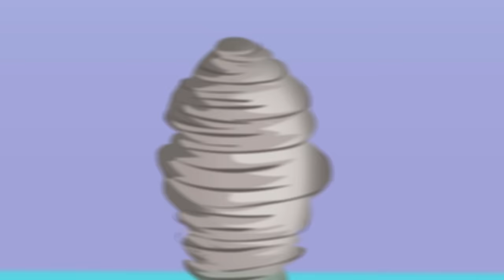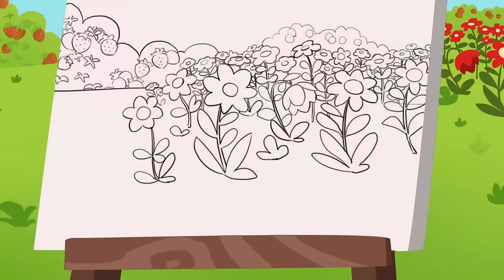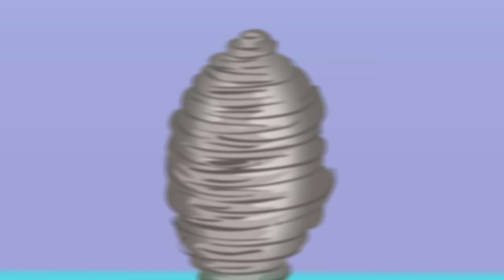Linkimals™ | Creative videos for kids - Counting To Five Song | Learning Songs | Cartoons for Kids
Come play and sing along with the Linkimals crew as we learn how to count to the number FIVE!

Counting To Five 0:00
Food With Friends 2:01
Get Moving 3:58
Being in Nature 6:07
Count Your Way 8:01
Tree Climbing - Be Brave Song 9:57
Up and Down Song 12:04
Counting Logs Song 14:09
Scrubbing Clean Bath Song 16:19
Wheels Shapes Song 18:19
Meet the Linkimals™: Moose 20:26
Standing On Shoulders Song 22:39
The Lost Apples 24:48
Opposites Song 26:43
Day And Night Song 28:47
Hide and Seek Shapes Song 30:40
Meet the Linkimals™: Llama 32:50
Painting Day 34:56
Mushroom Bouncing Counting Song 37:02
Rainbow Colours Kite Song 39:05
Meet the Linkimals™: Otter 41:10
Strawberry Counting Song 43:11
Seasons Song 45:19
Weather Song 47:30
Flower Song 49:34
Exploring the Forest Song 51:41
Counting Seeds 53:39
Rainbow Colors 55:39
Otters ABC 57:31
Dancing Song 59:23
Resting Feels Good 1:01:20
Fast and Slow 1:03:21